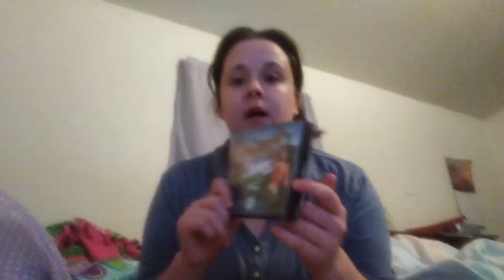My favorite game to play on the computer